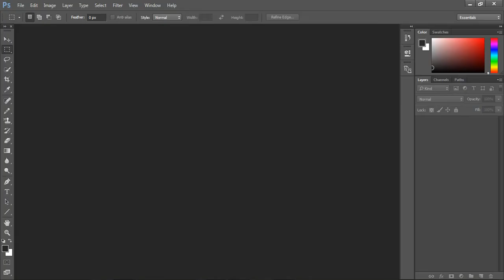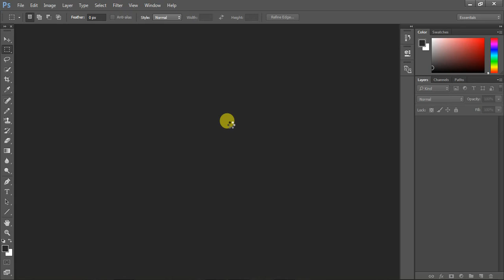How to convert RAW to JPEG | in 1 minute | Adobe Photoshop | window 7,8,10 | tutorial